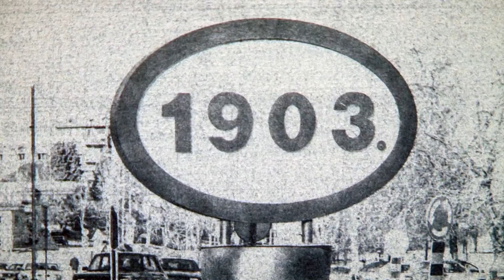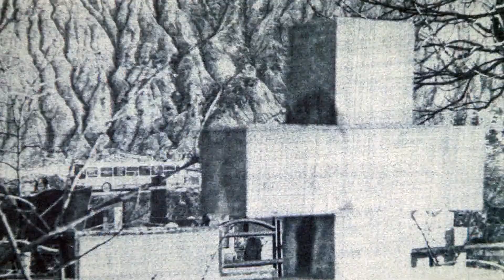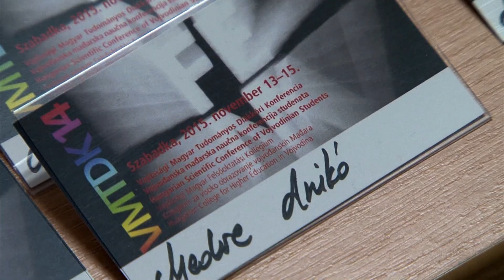14. VMTDK 2015 TÁRLATOK